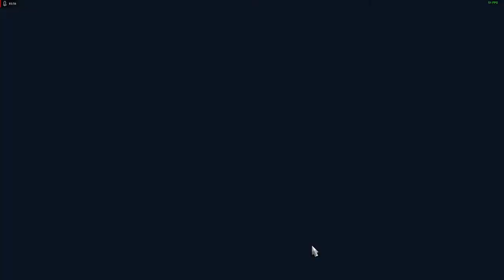American Truck Simulator ATS update 1.32 English Gameplay Mod Kenworth K 100 + sound ep. 4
American American Simulator ATS update 1.32 PC English Gameplay Mod Kenworth K100 + sound ep. 4
Mafsallı ikili  uzun dorse kullanımı.